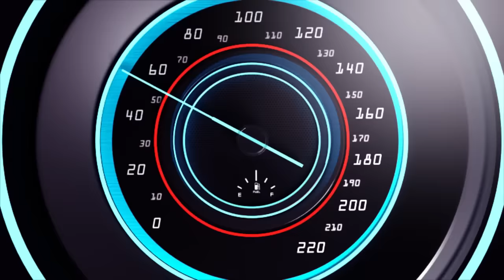KIGALI MOTARI AKOZE ISHYANO ANIGA UMWANA ARAMWICA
Ndagusaba inkunga yo gukora subscribe uyumunsi ugakanda kunzogera kugirango utazigera narimwe wongera gucikanwa nibiganiro byiza tudahwema kugutegurira ndetse no kukugezaho umunsi kumunsi.